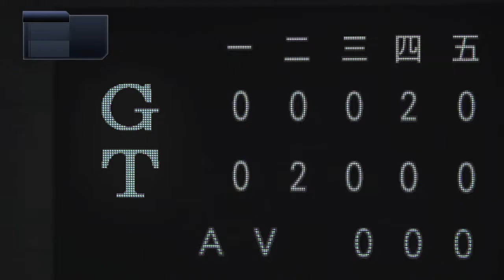プロ野球速報プレイ「中谷将大の代打決勝ホームラン」8月31日戦【プロ野球スピリッツ2019】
しっかりと期待に応えました。